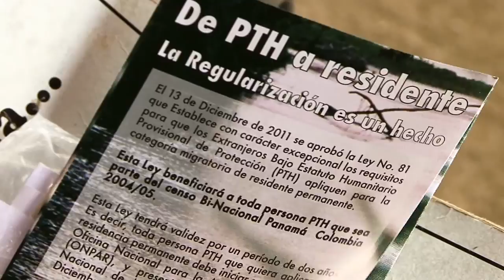Panamá: Una nueva vida para los refugiados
Jaqué, El Real, Puerto Obaldía, Boca de Cupe, Yape, Yaviza y la Palma son algunas de las poblaciones que albergan alrededor de 863 personas que ingresaron a finales de 1996 al Darién panameño huyendo de la violencia relacionada con el conflicto en Colombia. Para su protección en Panamá, fue concedido por el Estado un estatuto particular llamado el "Estatuto Humanitario Provisional de Protección" que les proporcionaba el derecho a vivir en el país de manera temporal. Para la población refugiada esta situación es doblemente crítica, pues el estatuto temporal no incluye el derecho al trabajo, salud y educación. El largo camino hacia una solución duradera se concretó en  diciembre de 2011 con la entrada en vigor de la ley que establece el cambio de la categoría migratoria para la población temporalmente protegida, abriendo las puertas para que opten por su residencia permanente y, finalmente, su integración plena en Panamá. Aún con este estatuto más favorable, las 863 personas que se benefician directamente con esta ley continúan siendo personas con necesidades de protección.